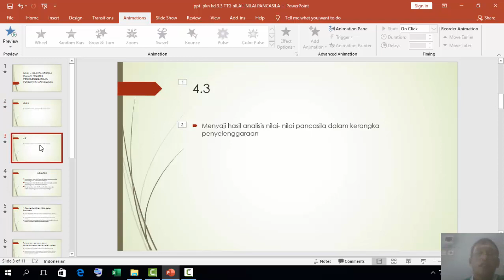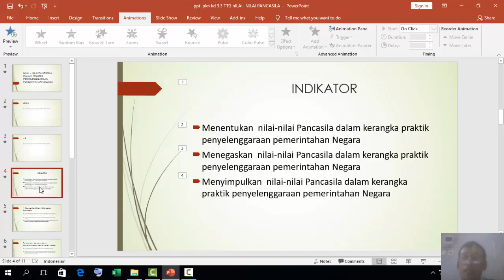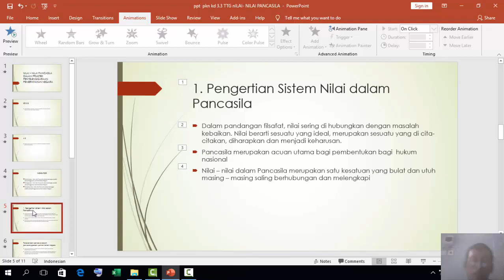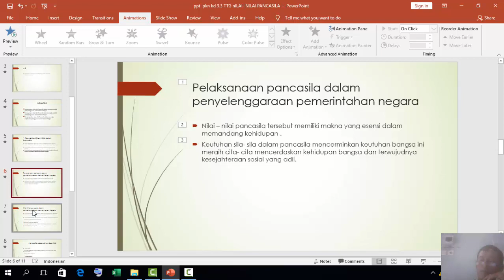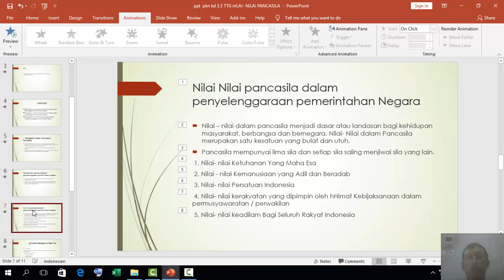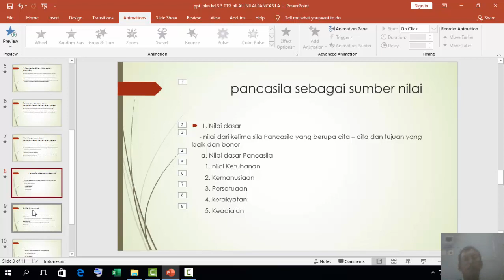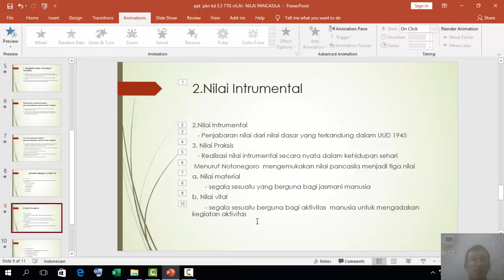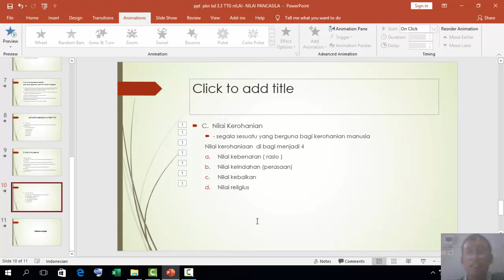PKN X Pertemuan 4